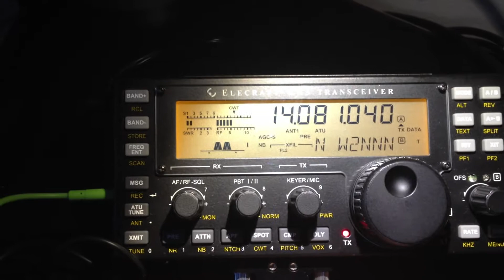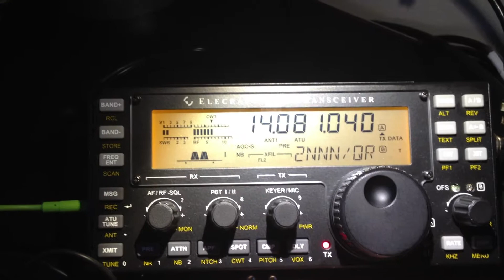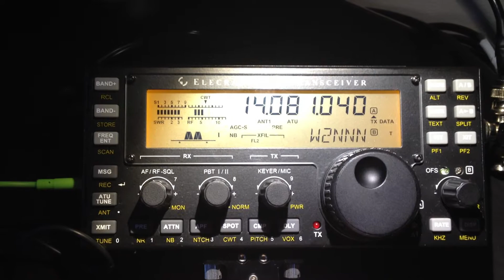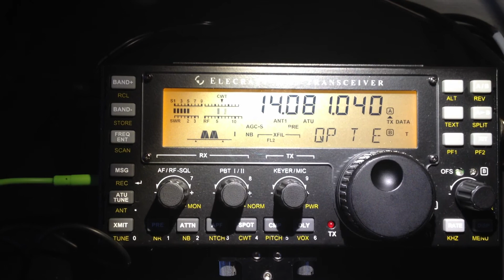Elecraft KX3 - RTTY 20M QSO - TG9AHM W2NNN